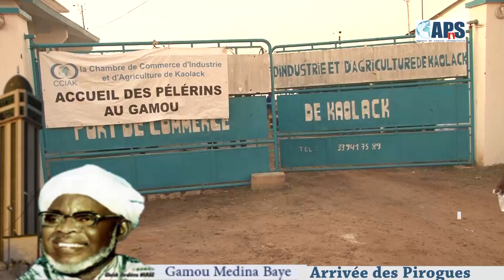Gamou Médina Baye 2020 : Arrivée des pirogues